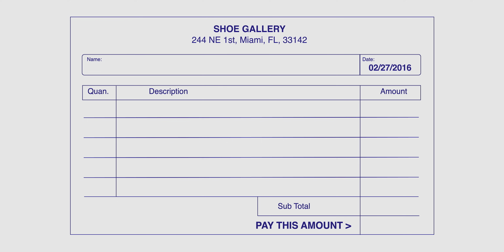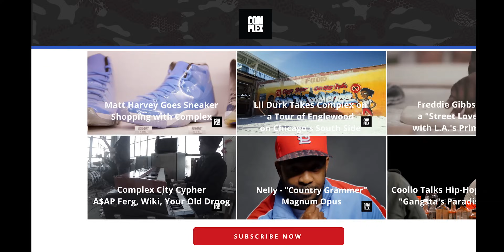Dez Bryant Goes Sneaker Shopping With Complex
Dez Bryant goes sneaker shopping with Joe La Puma at Shoe Gallery in Miami and talks about his favorite Air Jordans, wearing special cleats in games, and his opinion on Drake's Jordans.

Season 3
Episode 4